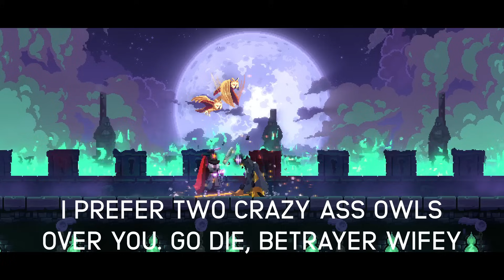The Cursed Pets Only Run | Dead Cells Journey - Part 15